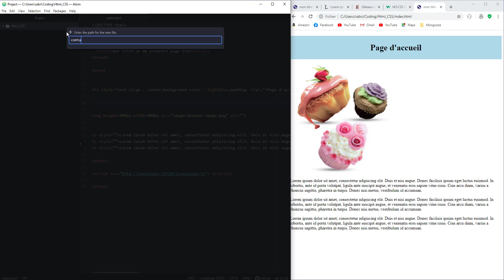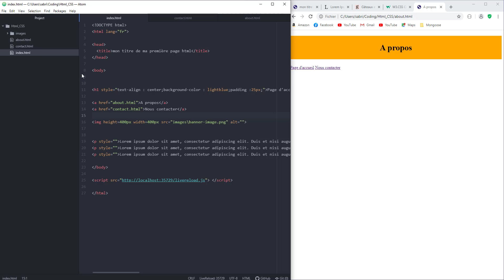Notre première page HTML : Partie 3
Dans cette vidéo nous allons créer deux autres pages html et voir une balise, la balise a  permettant la navigation entre les pages HTML.